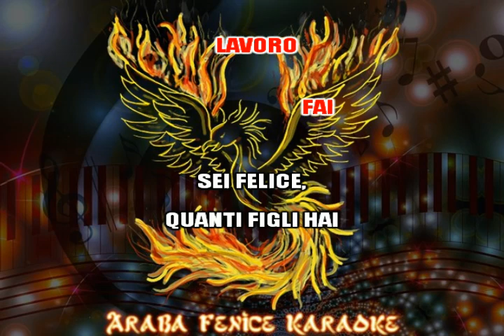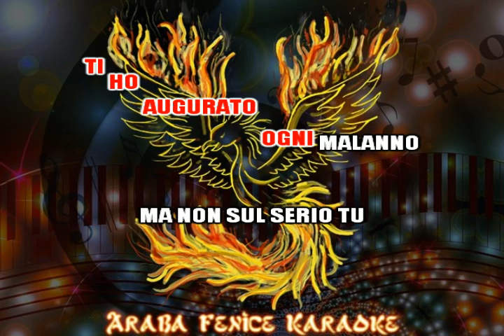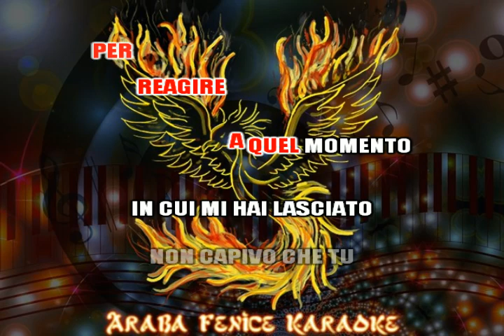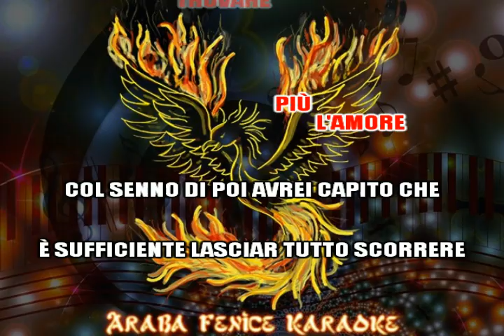Max Pezzali COL SENNO DI POI karaoke devocalizzata